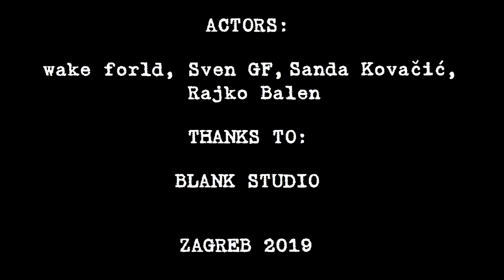as to what aim ( ｍｖ)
STORY BY
DIRECTED BY:
Sanda Kovačić

EDITED BY:
wake forld / Sanda Kovačić

CAMERA:
Sven GF / Sanda Kovačić

ACTORS:
wake forld, Sven GF, Sanda Kovačić,
Rajko Balen

THANKS TO:
BLANK STUDIO